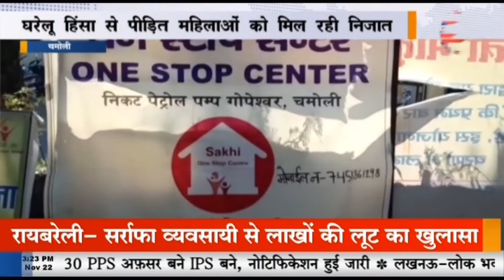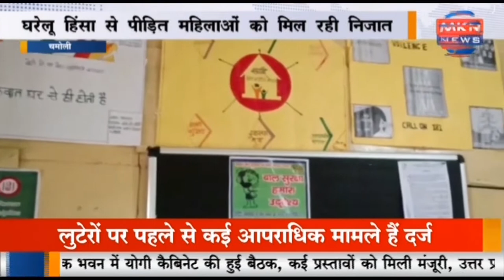वन स्टॉप सेंटर बना सहायता का माध्यम, घरेलू हिंसा से पीड़ित महिलाओं को मिल रही निजात